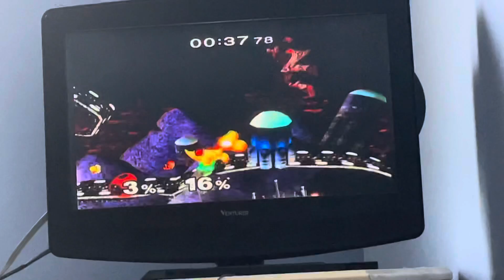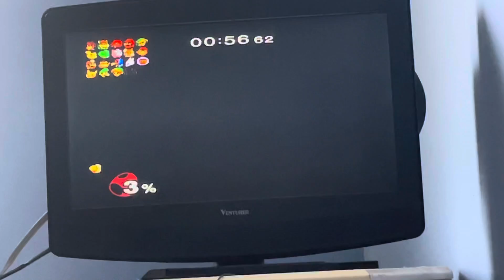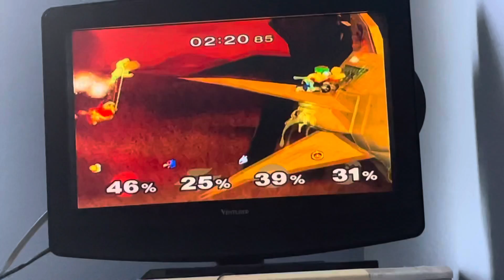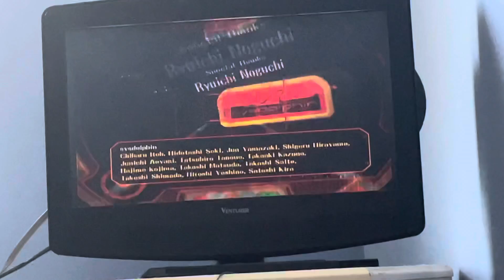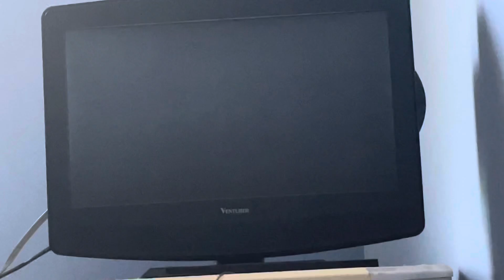Super Smash Bros. Melee Gameplay Walkthrough (Part 55)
In this part I’m going to be playing as Yoshi! Next episode I’ll be using Donkey Kong.

If you haven’t already be sure to SMASH that (👍) and turn on (🔔) to get notify whenever I upload new videos or when I go 🔴LIVE on YouTube and Twitch!